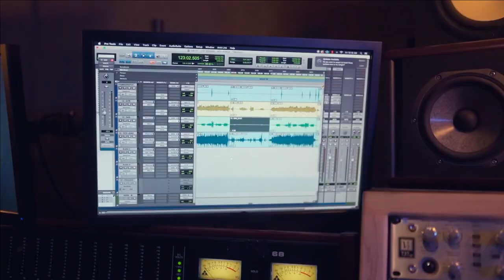My Mojo Workin'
Blues for everyone, Enjoy !